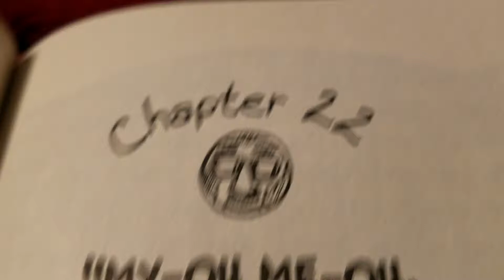T POSE HAS BEEN FOUND IN MY BOOK HELP ILLUMINATI CONFIRMED!!!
I'm bored more videos coming soon